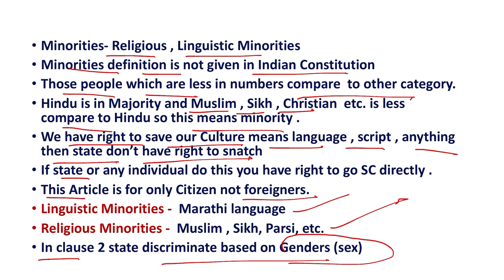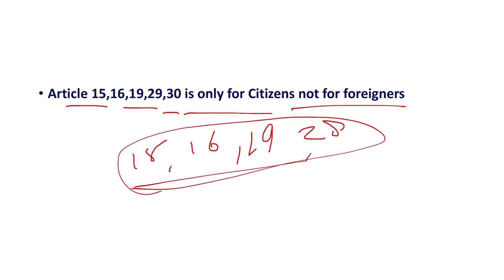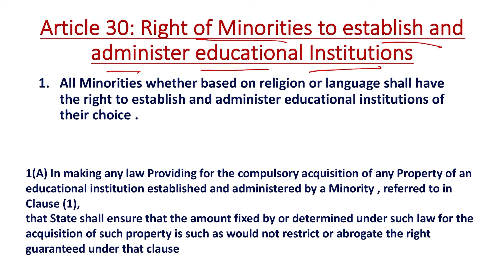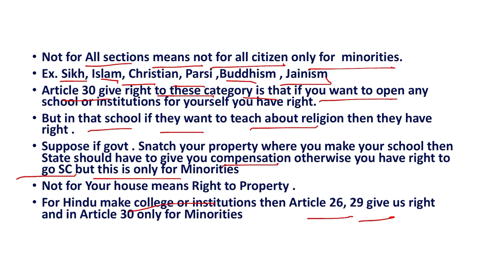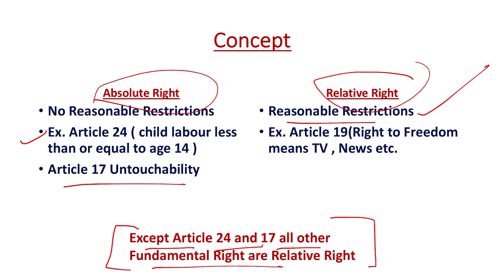Article 29 and 30 of Indian Constitution|Cultural and Educational Rights | Fundamental Right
In this video we are discussing about Fundamental Right ,Cultural and Educational Rights Article 29 and 30 how Our Indian Constitution give Benefits to Minority Communities…

We lead by example ,live by chance
love by Choice & kill by Profession...

UPSC BattelGround

Teacher name - Anmol Gupta

PDF :- Join Telegram ( upscaspirants11)

Hello Aspirants this channel will help you to prepare your General Studies like Polity, Geography, History , Science , Etc.

I’ll try to provide you best content In a easy way and after completion of any topic we provide you PYQs